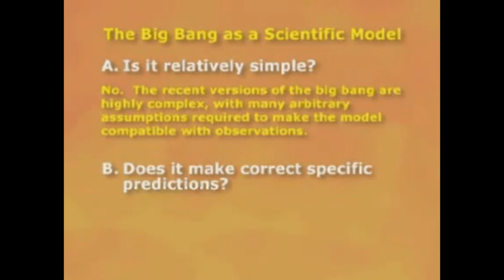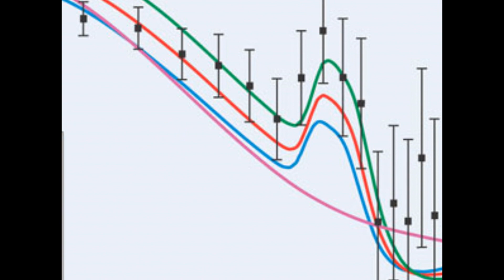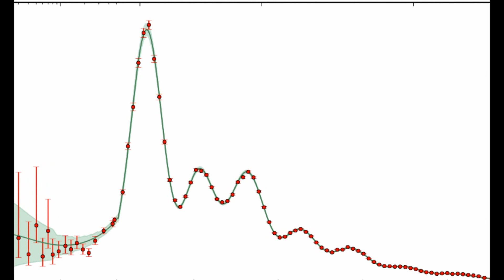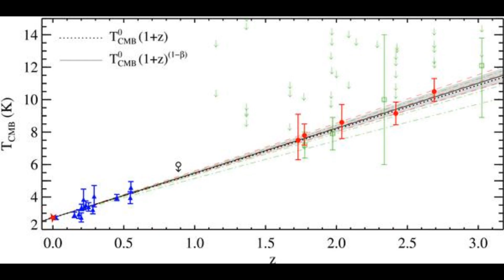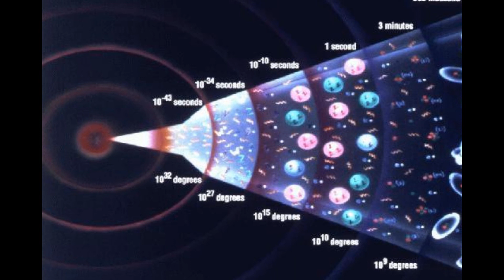The Creationist Attack on Science 9A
Jason Lisle has a real PhD in astronomy from a real university. In a presentation that he gave called "Big Problems with the Big Bang Theory," he told lie after lie to some high school students to trick them into thinking that science is compatible with a 6,000 year old universe that was created supernaturally by God in 6 literal, 24 hour days. In this series of videos, we will learn about the scientific principles that underlie the big bang theory and the overwhelming evidence that supports it.